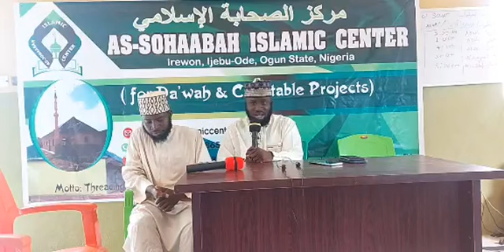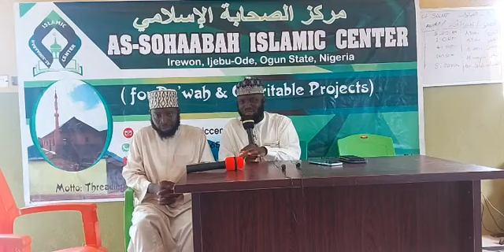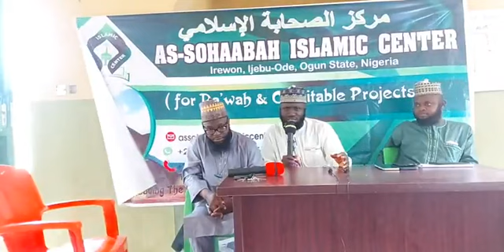TOPIC: THE MUSLIM FAMILY IN THE MIDST OF STORM ,WHAT'S THE WAY OUT-ON THE -16-04-2022